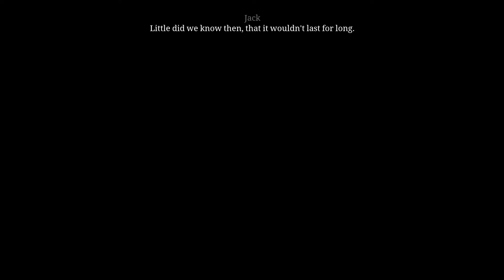New Kingsbridge Begins Now | Ken Follett's The Pillars of the Earth | 10